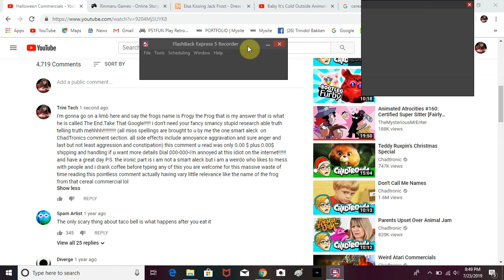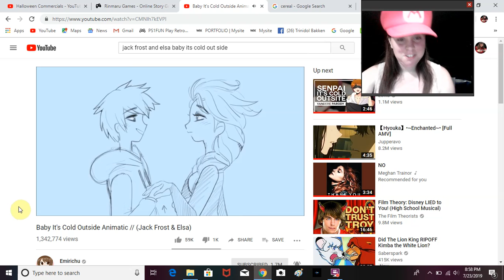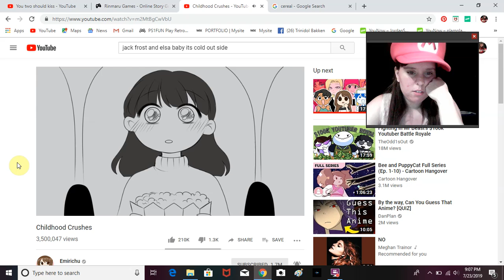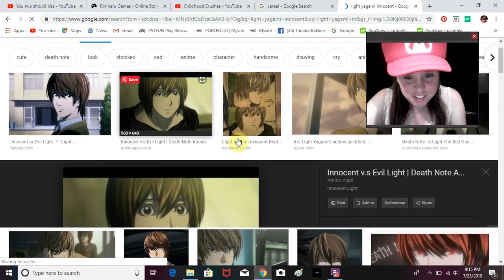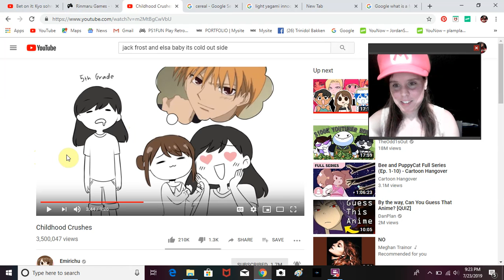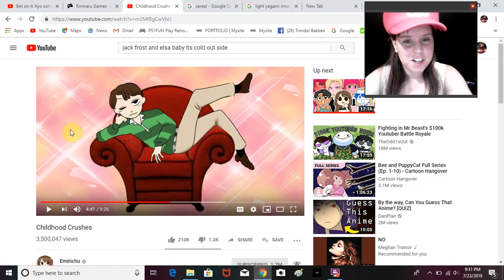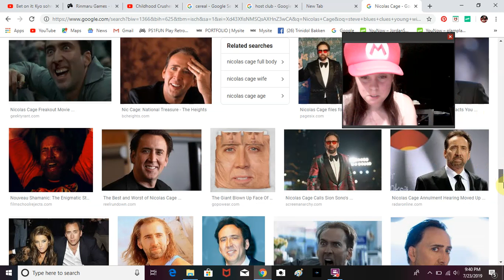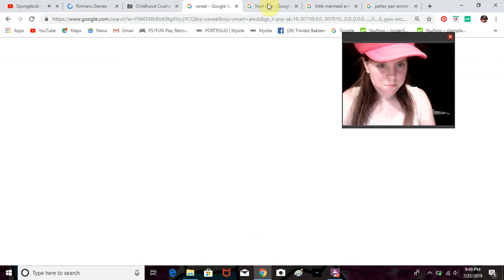Random crushes stuff/Elsa and Jack frost boot leg kissing game/commenting on Emirichu crushes video